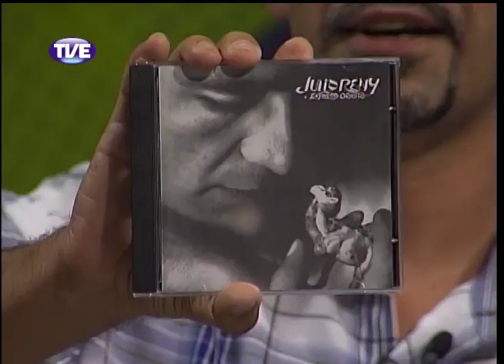Radar 06/03/14 Bloco 2